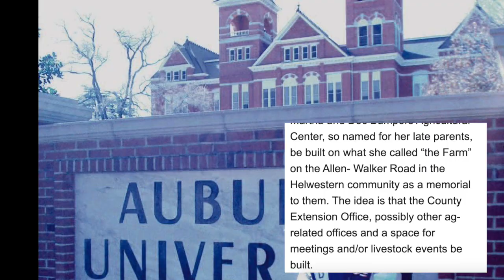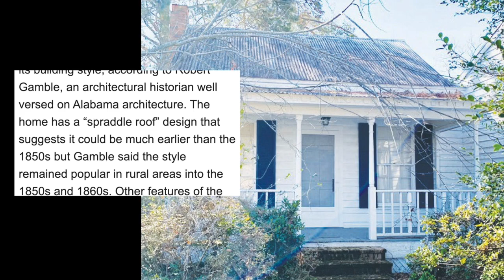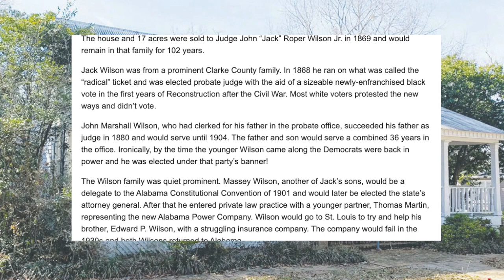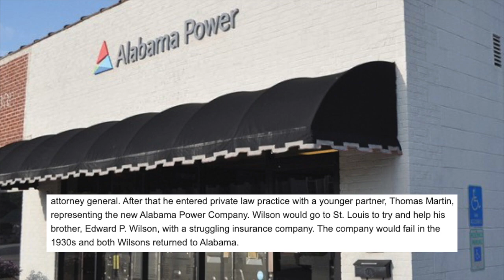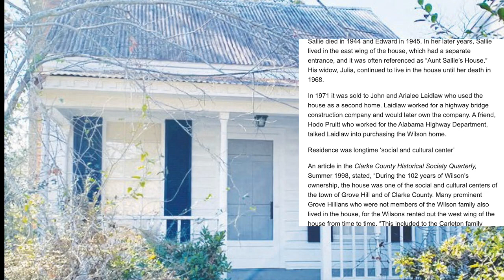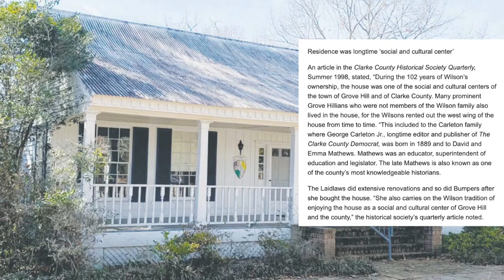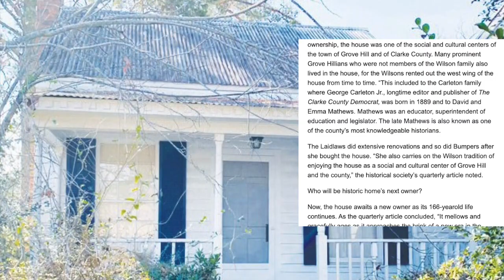Historic Grove Hill home, built in 1850s, for sale